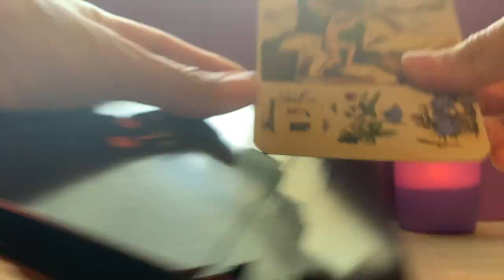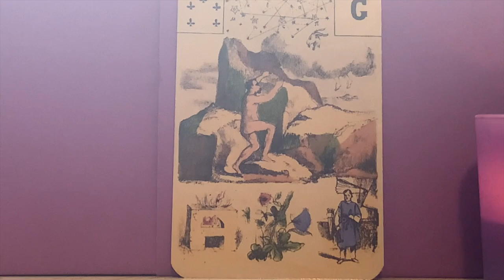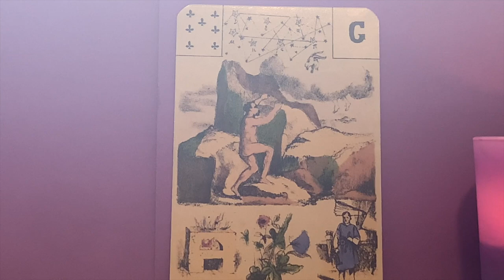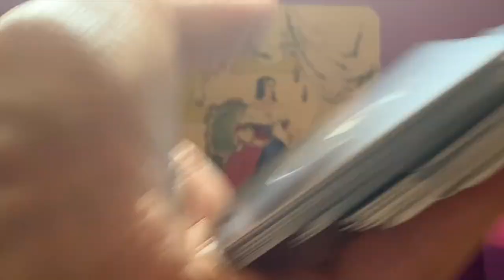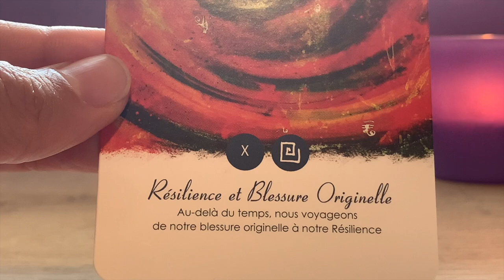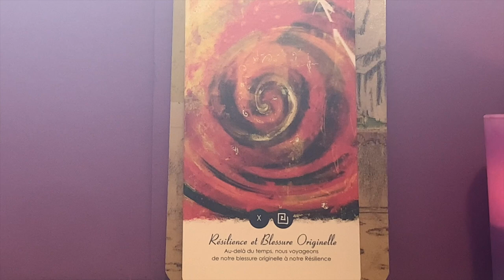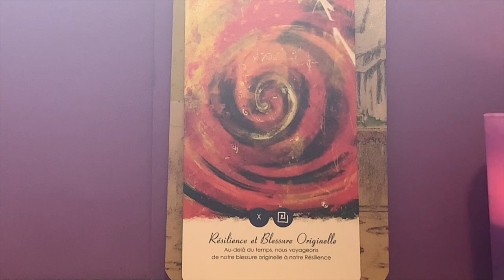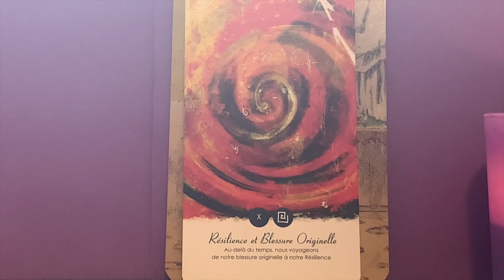LA ROUE TOURNE, TA CHANCE ARRIVE, SAISIS-LÀ !